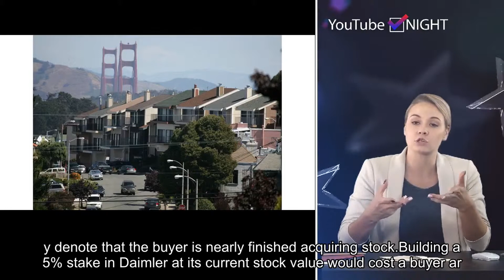Shares of Mercedes maker Daimler fall as rumors fly of China BAIC stak...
Please follow our twitter and get the latest hot news in future.Shares of Daimler dipped Monday following a report that a Chinese partner firm is building a stake in the German automaker.Reuters reported Friday, citing three sources familiar with the matter, that China's Beijing Automotive Industry Holding Co. (BAIC) has been buying up shares in the Mercedes-Benz carmaker on the open market, with a view to consolidating a stake of around 4% to 5%. CNBC couldn't independently verify the report.Shares of Daimler are up 20% so far in 2019, but retreated around 3% Monday amid a wider sell-off for European benchmarks.One source, cited by Reuters, suggested that the buying this year had been underpinned by BAIC's ambition and that Monday's selling may denote that the buyer is nearly finished acquiring stock.Building a 5% stake in Daimler at its current stock value would cost a buyer around $3.4 billion.BAIC builds Mercedes cars in China through their joint venture, Beijing Benz Automotive. Daimler has reportedly been looking to secure a controlling interest in the alliance.Li Shufu, the chairman of rival Chinese carmaker Zhejiang Geely, is Daimler's biggest individual stakeholder, holding nearly a 10% slice of the German firm.After being contacted by CNBC, Daimler said it had no comment to make.